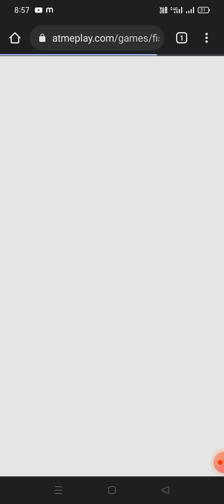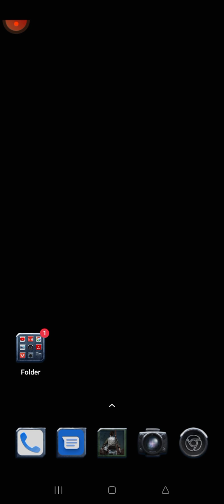बिना इंटरनेट के बिना इंस्टॉल किए किसी भी गम को कैसे